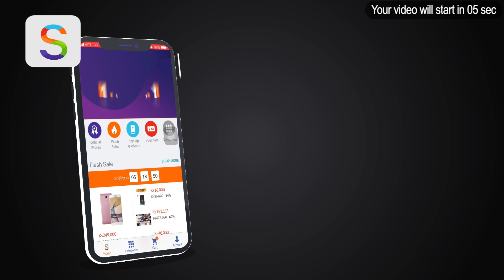ေဘာလုံးနည္းျပေတြကို ေဘာလုံးအဖြဲ႕ခ်ဳပ္ ဥကၠဌ ဦးေဇာ္ေဇာ္ဘာအၾကံျပဳလုိက္လဲ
ျမန္မာႏိုင္ငံက ေဘာလုံးနည္းျပေတြအေနနဲ႕ ေဘာလုံးသင္တန္းေတြကို စနစ္တက် တက္ေရာက္တာမရိွဘဲ သင္ၾကားျပသမႈေတြျပဳလုပ္ေနရင္ မ်ိဳးဆက္သစ္ေတြကို ျပဳ စုပ်ိဳးေထာင္တာဟာ ထိေရာက္မႈ ရိွမွာ မဟုတ္ဘူး လို႕ ျမန္မာႏိုင္ငံေဘာလုံးအဖြဲ႕ခ်ဳပ ္ဥကၠဌ ဦးေဇာ္ေဇာ္ကေ ျပာလိုက္ပါတယ္။

ျမန္မာ့ေဘာလုံးေလာကဖြံ႕ၿဖိဳးဖို႕အတြက္ မ်ိဳးဆက္သစ္ေတြေမြးထုတ္ႏိုင္ဖို႕အတြက္ ရည္ရြယ္က်င္းပ တဲ့ တိုင္းနဲ႕ျပည္နယ္ အသက္ ၁၄ ႏွစ္ေအာက္ ေဘာလုံးၿပိဳင္ပြဲရဲ႕ ဖြင့္ပြဲ အခမ္းအနားမွာ ဦးေဇာ္ေဇာ္က ထည္႕ သြင္း ေျပာခဲ့တာပါ။

ေဘာလုံးသမားေတြအေနနဲ႕လည္း နည္းျပရဲ႕ သင္ၾကားျပတဲ့အခ်ိန္အျပင္ ကိုယ္တိုင္ တစ္ဦးခ်င္း ေလ့က်င့္ မႈ ေတြကို ဆက္လက္ျပဳ ႏိုင္မွသာ ထူးခၽြန္တဲ့ ကစားသမားေတြျဖစ္လာမယ္လုိ႕လည္း ဦးေဇာ္ေဇာ္က ဆိုပါ ေသးတယ္။

မ်ိဳးဆက္သစ္ေဘာလုံးသမားေတြေမြးထုတ္ဖို႕ က်င္းပတဲ့ တိုင္းနဲ႕ ျပည္နယ္ ေဘာလုံးၿပိဳင္ပြဲ မွာ ဆုေၾကးေငြ ကိုလည္း ဒီႏွစ္မွာေတာ့ တိုးျမွင့္ေပးလိုက္တယ္လုိ႕သိရပါတယ္။

ယခင္က ပထမဆုကို က်ပ္ ၁၅ သိန္း ခ်ီးျမွင့္ရာကေန ဒီနွစ္မွာေတာ့ က်ပ္သိန္း ၅၀ ထိ တိုးျမွင့္လုိက္ၿပီး ဒုတိယ ဆုကိုလည္း က်ပ္ ၁၀ သိန္းကေန က်ပ္ သိန္း ၃၀ ထိ တိုးျမွင့္လိုက္တာပါ။

အသက္ ၁၄ ႏွစ္ ေအာက္ တိုင္းနဲ႕ ျပည္နယ္ ေဘာလံုးၿပိဳင္ပြဲကို ၂၀၁၂ ခုႏွစ္က စတင္ က်င္းပလာခဲ့တာ ျဖစ္ၿပီး ယခုအႀကိမ္မွာ ေျခာက္ႀကိမ္ေျမာက္ျဖစ္တယ္လို႔သိရပါတယ္။

ရုပ္သံသတင္းေထာက္ - ေအာင္ေက်ာ္ထြန္း